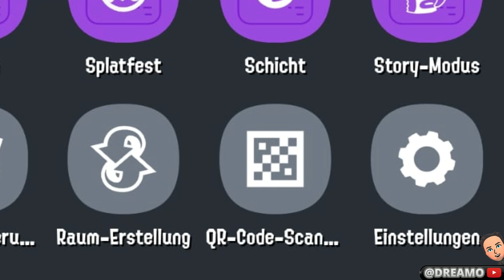Splatoon 3 Splatfest Grand Festival 🔥 Teamauswahl, Splatoon 4 Theorie & neuer QR-Code-Banner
Splatoon 3 Splatfest Vergangenheit Vs. Gegenwart Vs Zukunft Teamauswahl (Dreamo) für das Grand Festival, Splatoon 4 mögliche Theorie und neuer QR-Banner freischalten, Deutsch.

Was meint Ihr zu meiner Splatoon 4 Theorie? Bei meiner Splatfest-Teamauswahl ging mir da einiges durch den Kopf. Und für welches Team werdet Ihr euch entscheiden? Lasst mich mal wissen :-)

00:00:00 Splatoon 3 Grand Festival Splatfest Ankündigung
00:00:33 Dialoge, Maku, Muri, Mantaro, Marina, Perla, Aioli, Limone
00:12:43 Big Run Ankündigung Splatsville Grand Arena
00:14:59 Splatsville Rundgang Grand Festival Plakate
00:15:46 T-Shirts Grand Festival Splatfest
00:16:58 Teamauswahl Diskussion Farben und Charaktere
00:18:33 Splatoon 4 Theorie
00:21:51 Team Entscheidung, Auswahl
00:22:00 Splatfest T-Shirt
00:22:32 QR-Code neuer Banner
00:23:16 Splatoon 2 Lobby Grand Festival Plakate
00:24:26 Splatoon 1 Lobby Grand Festival Plakate